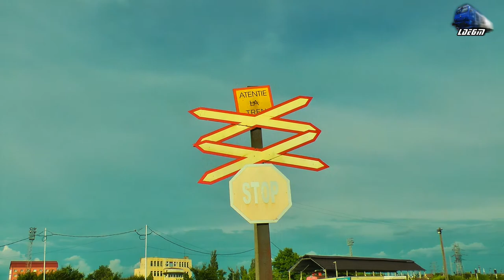Horns&Whistle Concert de Goarne&Fluiere By GM 64-1138-8&DA 60-0832-5 in Oradea Est Triaj 25 May 2017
1:IR1742 - Satu Mare - Bucuresti Nord - Jimmy 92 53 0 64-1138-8 & Fluieroasa/Whistle Loko~060-DA/LDE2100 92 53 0

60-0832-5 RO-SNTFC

25 May 2017